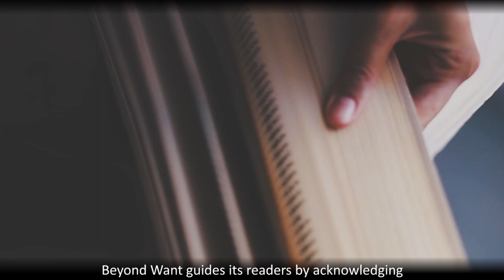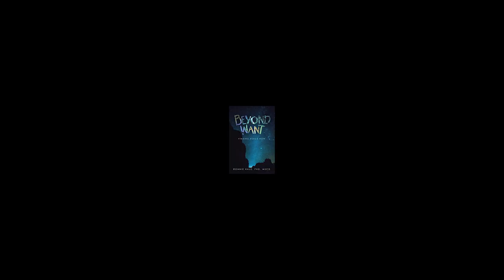Beyond Want Ronnie Hale Book Video Trailer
If you aren’t where you want to be in life, it may have something to do with you. What you want, think, how you spend your time, and how you feel are all influenced by external variables that can invade your inner world. When this happens, the results often lead to disaster. But by rethinking currently held beliefs and deciding what is truly important, you can work toward your best life. Now is the time to literally retrain your subconscious mind. In this book, the author explores how to prioritize your time and make positive decisions each moment of every day. Learn how to: • see all the options available to you on a daily basis; • ask yourself new, better, and empowering questions; • redefine, reshape, and reimagine your life; and • map out the steps you must take to achieve your goals. Hale also examines how prayer and affirmation is a conduit between humanity and the source of creation and how action steps are like stepping stones leading us to where we want to go. Look at life with a fresh perspective and start living your best life now—without anything extra—with the lessons in Beyond Want.